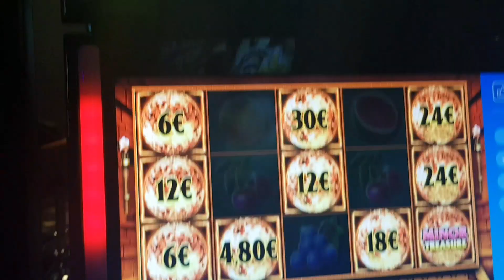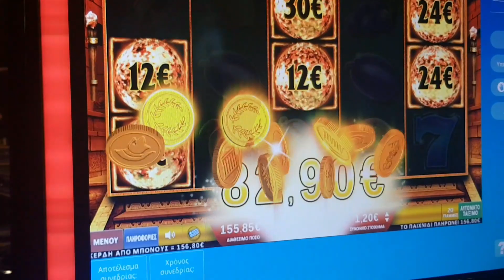PLAY OPAP #794 BIG WIN BET 1,20€ BONUS